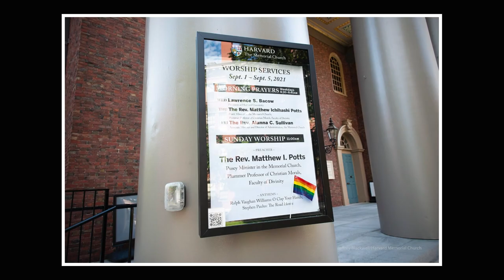Fall Term 2021 Opens at the Memorial Church of Harvard University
Photo slide show of the first Sunday service of the Fall Term with the  Rev. Matthew I. Potts, Pusey Minister in the Memorial Church; First-year Convocation for the Harvard Class of 2025; and Morning Prayers with Harvard President Larry S. Bacow. Music by members of the Harvard Baroque Chamber Orchestra and Memorial Church organist David von Behren.